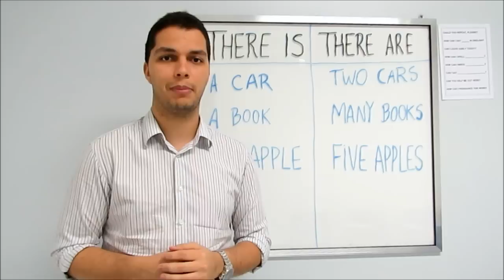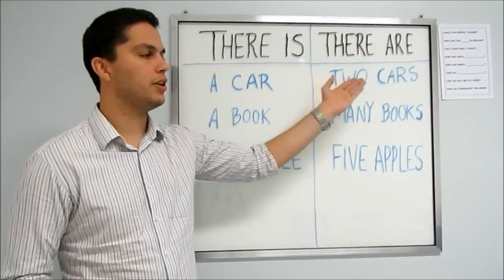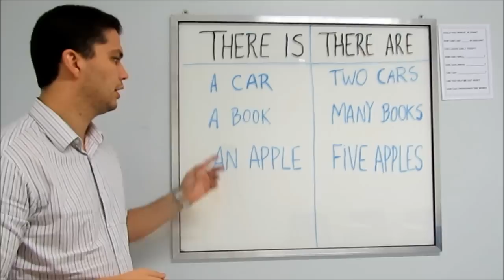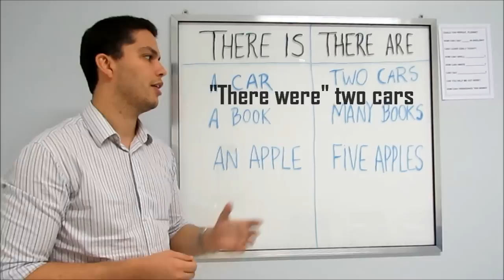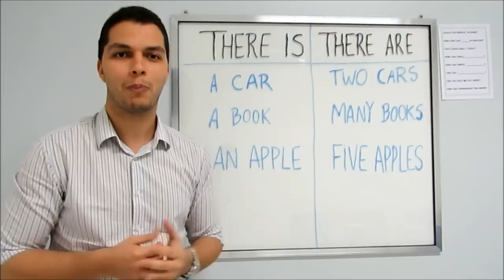THERE BE: THERE IS/ARE/WAS/WERE - MrTeacherPaulo ENEM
Quer conhecer a MELHOR metodologia para aprender inglês de verdade?

A minha metodologia é baseada no INGLÊS DA VIDA REAL. É isso que eu defendo. Um inglês de verdade, e não em estruturas prontas de escolas tradicionais que não fazem tanto sentido no dia a dia.

O nosso curso conta com uma plataforma exclusiva de ensino com uma metodologia sem igual, simples, didática e cheia de ‘infotenimento’. Esse método vai te levar do ZERO À FLUÊNCIA 5x mais rápido que métodos tradicionais.

Quer garantir vaga na minha próxima turma com um DESCONTO especial?